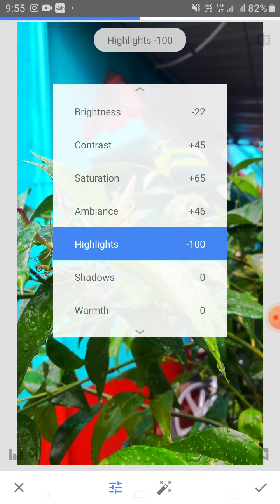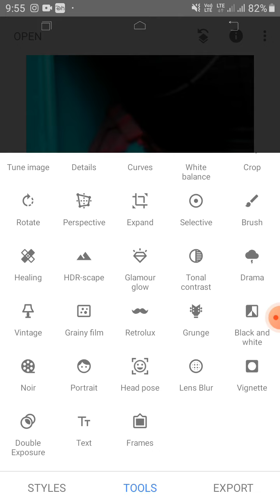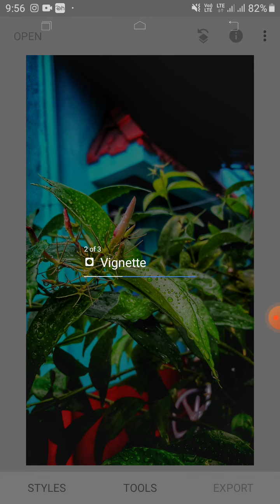How To Edit Photos in Snapseed/Photo editing tutorial in snapseed